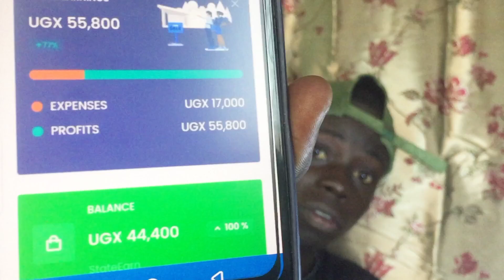HOW I MADE 900,000ugx IN ONE WEEK ONLINE#makemoneyfromhome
In this video, I am showing you how I made 900,000 ugx profit using a capital of 17,000 ugx.

📌 *Don't space your username*
📌Enter correct email
📌Choose your country correctly
📌Use method of payment provided
📌Sent screenshot of active dashboard

HERE IS THE LINK TO JOIN WHATSAPP BUSINESS MODEL

FREE ONLINE  JOB COURSE